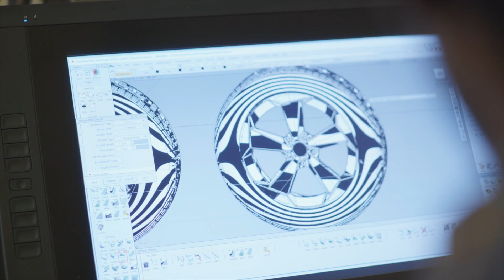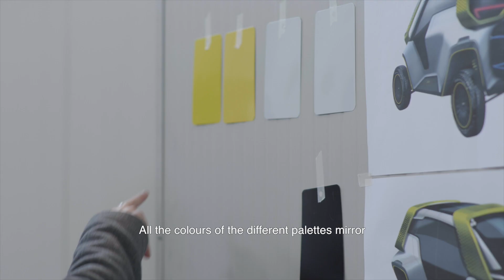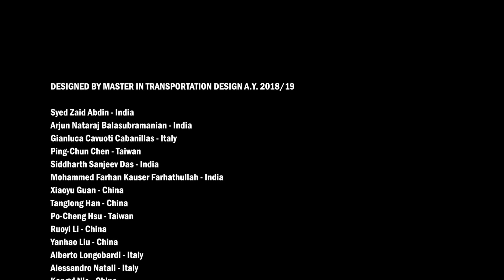TRACY - Transportation Design Project | IED Torino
TRACY is the new concept vehicle created by the students of IED Torino Master course in Transportation Design. The result of a thesis project focused on pure experimentation free of any market constraints, TRACY is a vehicle that interprets the challenges of the contemporary world and expands the concept of shared sustainable mobility.

Based on a reflection on the future of transportation and the conviction that the concept of collective mobility will be increasingly central in our society, IED proposes an electric all-terrain six-seater vehicle for public or private use, which is targeting users sensitive to the issue of respect for human beings and the environment. TRACY combines the concepts of micro mobility and private, public and shared mobility, broadening the scope of study. For the first time research within the Master’s programme is pushing to investigate new modes of shared transportation, proposing a solution that can also go beyond the urban context with the aim of fostering a new sense of sharing and mobility extended to even unconventional scenarios.

The Master course in Transportation Design at IED Torino is coordinated by Alessandro Cipolli. The thesis project is coordinated by Davide Tealdi.

TRACY was built by EDAG Italia